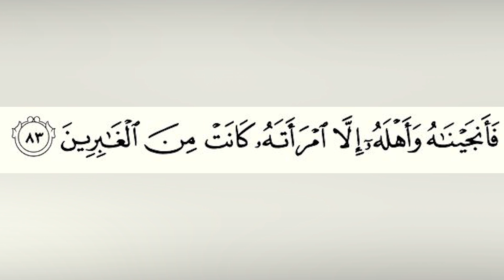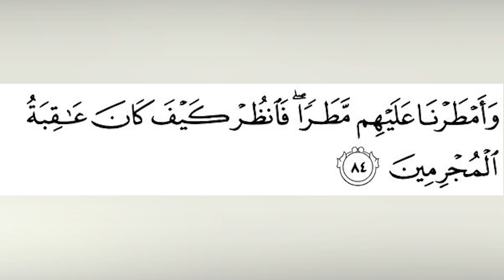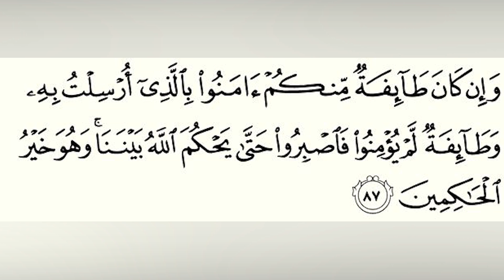(Cashirka 123-aad) Sheekh Cabdi Xayi iyo Tafsiirka Qur’aanka Kariimka